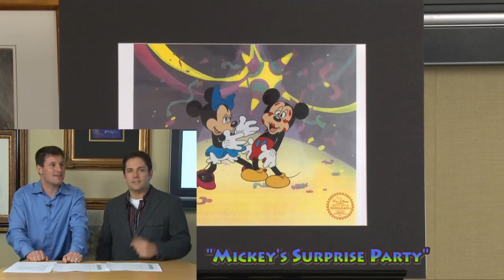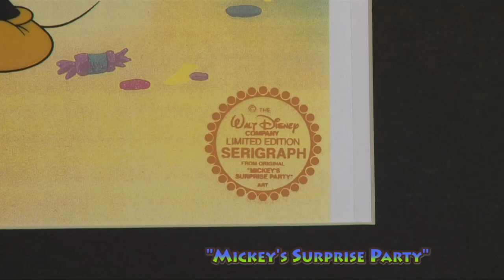Disney Collection, Mickey's Surprise Party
Limited Edition Serigraph
Art from the original "Mickey's Surprise Party," Featuring Mickey Mouse and Minnie Mouse
11¼ x 9 inches